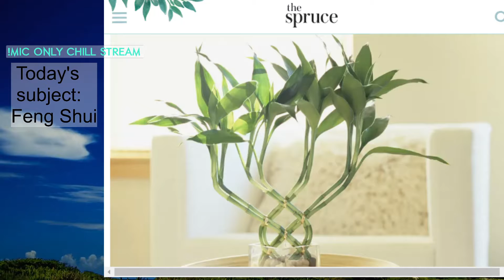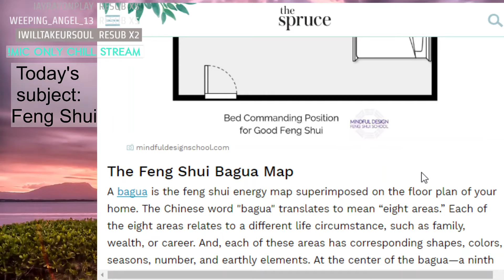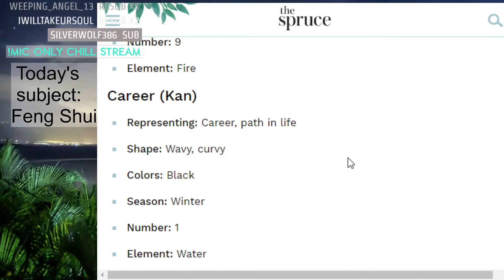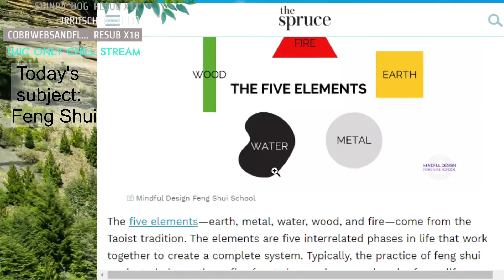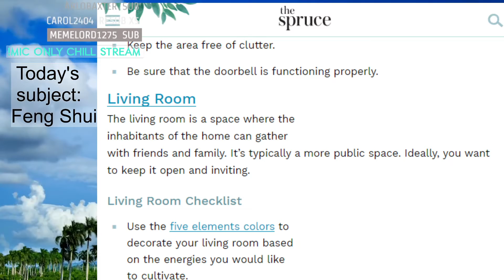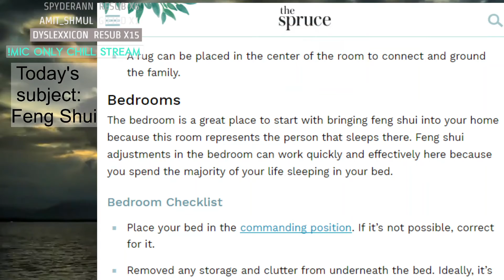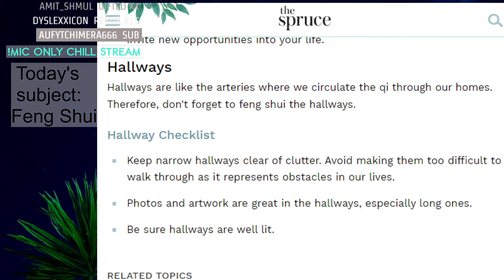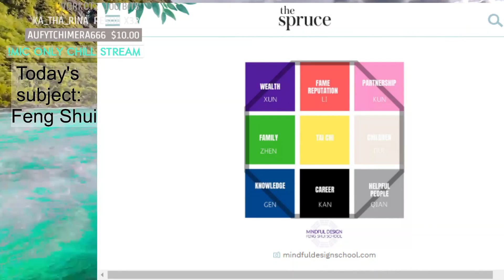Curiosity Chill: Feng Shui! w/ Bryan & Amelia of Dechart Games